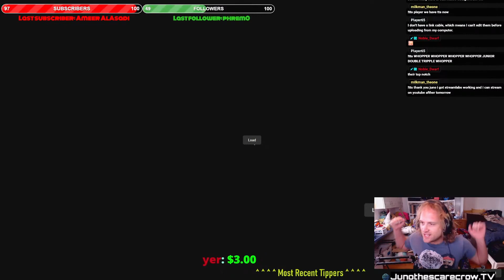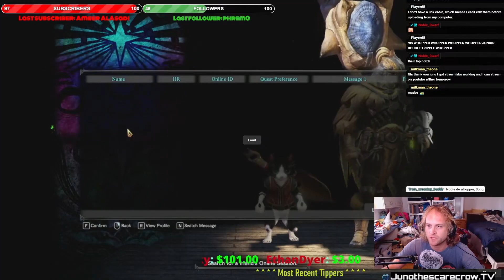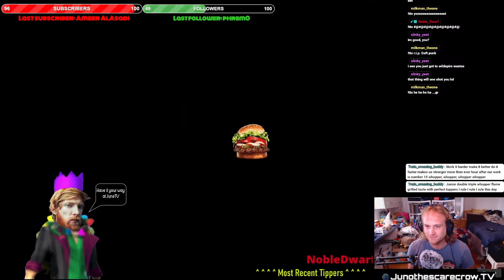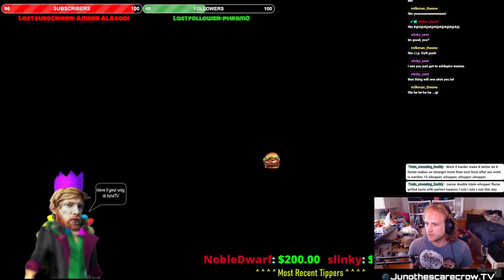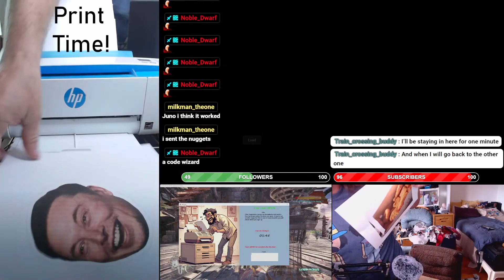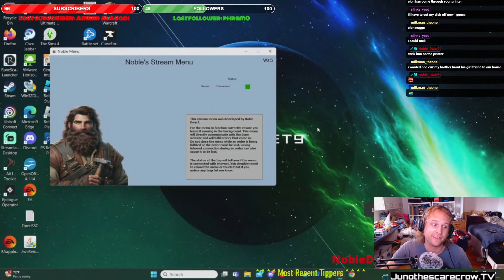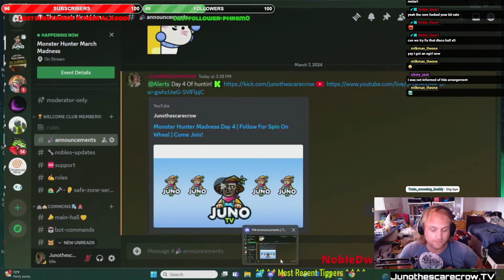This Quest Took Me The Whole 50 Minutes...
I embark on a quest to fight a Barroth and i end up killing a Rathian as well, but at what cost?